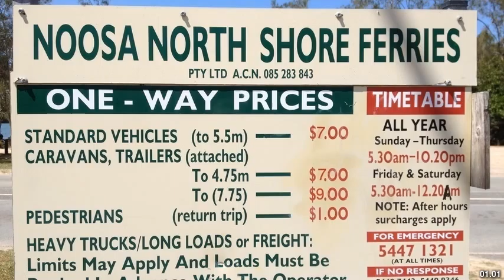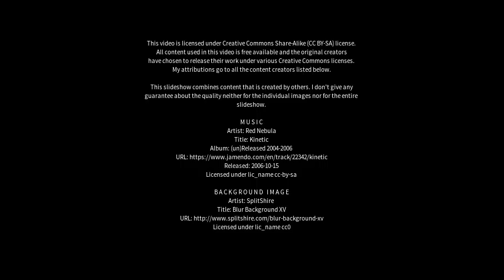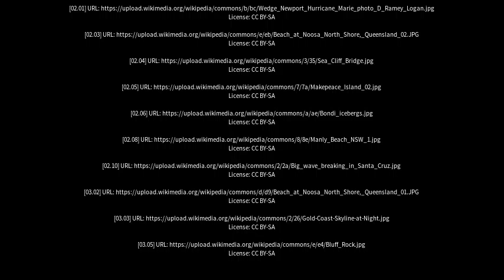Best places to visit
Best places to visit - Noosa North Shore (Australia) Best places to visit - Slideshows from all over the world - City trips, nature pictures, etc.